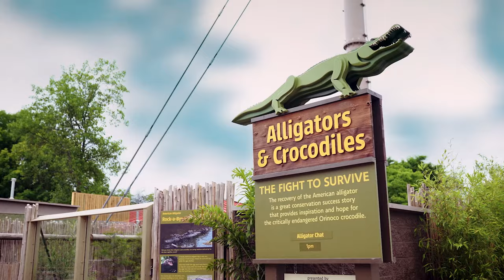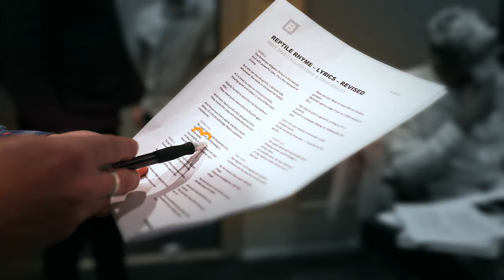The Reptile Rhyme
Learn about the ancient crew that's new at the Indianapolis Zoo — American alligators and Orinoco crocodiles! Plan your visit at IndianapolisZoo.com to come meet these remarkable reptiles.